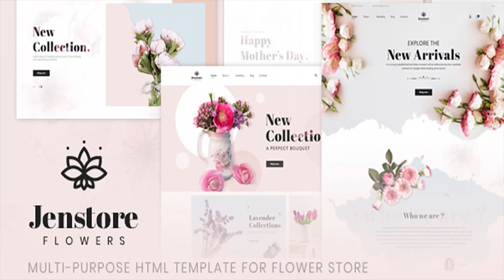JenStore | Multi-Purpose HTML Template for Flower Store | Themeforest Website Templates and Themes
Template Features: 1. Free Support & Updates You will get lifetime update and free support, just ask us then we will help 2. Really Retina Display JenStore is absolutely future-poof and includes ultrasharp retina graphics so it looks stunning on all Retina-Displays and other Hight-Resolution screens. 3. Fully Responsive Mobile friendly is a must for modern website, JenStore is fully Responsive Layout and adapt any screen 4. Bootstraps HTML5/CSS3 Bootstrap is the most popular HTML, CSS, and JS framework for developing responsive, mobile first projects on the web 5. Cross Browsers Compability IE9+ Multi Browsers Compability make you create shop for allmost any client-s browser 6. Shop Layouts Grid, masonry, with sidebar layouts give you ability to create any kind of layout you want 7. Banner Slider, Animation Slider is one of the Big part for any modern website, Revolution is completely awesome for creating eye catching sliders 8. Product Olw Carousel Slider Carousel is simple & lightweight jQuery content scroller plugin with touch navigation for mobile & desktop 9. SEO Ready JenStore was built following the best SEO practices to help rank your website higher 10. Megamenu Support What if you want to create a really big and complex website with many pages and links, you need some way to organize them, create big website with many categories, pages, using mega menu 11. Many Font Icons Font icon is fast, scaleable, and trending now in modern websites, thousands font icons give you ability to do creative content page 12. Google Map Advance google map with all stylings support which help you create custome beautiful google map Note: All images are just used for preview purpose only and NOT included in the final purchase files. Don-t forget to rate the template. Thanks so much!
 Last Update 14 August 18 Created 14 August 18 High Resolution Yes Compatible Browsers Firefox, Safari, Opera, Chrome, Edge Compatible With Bootstrap 4.x, Bootstrap 3.x ThemeForest Files Included HTML Files, CSS Files, JS Files Columns 4+ Documentation Well Documented Layout Responsive Tags e-commerce, flower, flower eCommerce, flower online, flower shop, flower store, flower template, flower wordpress, online store, responsive, Responsive flower template, responsive template

download JenStore | Multi-Purpose HTML Template for Flower Store | Themeforest Website Templates and Themes